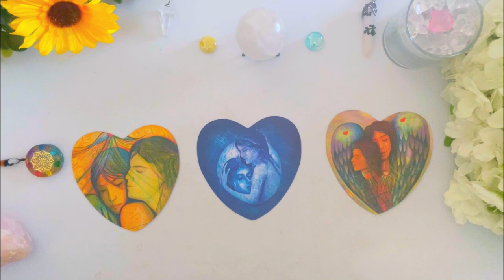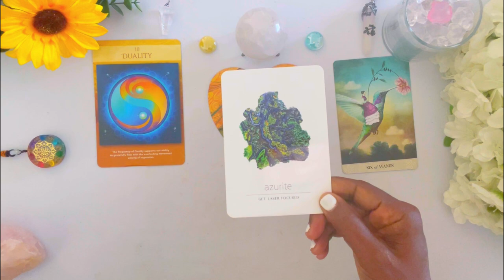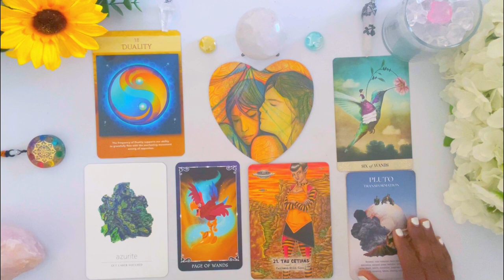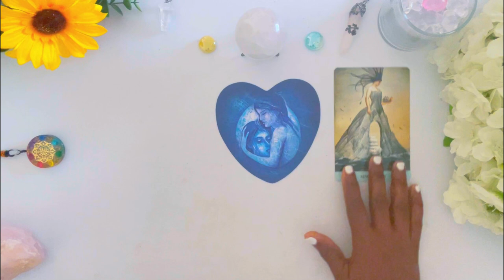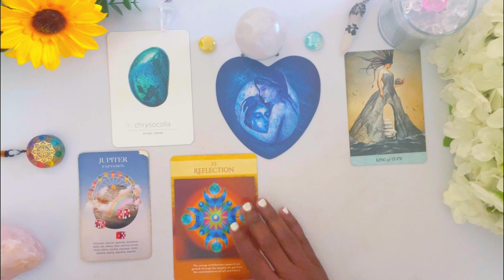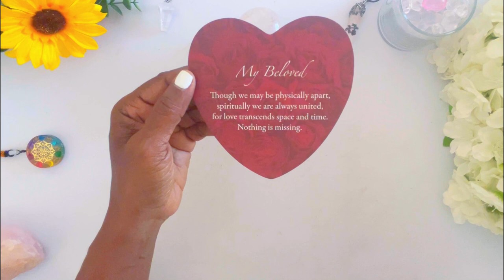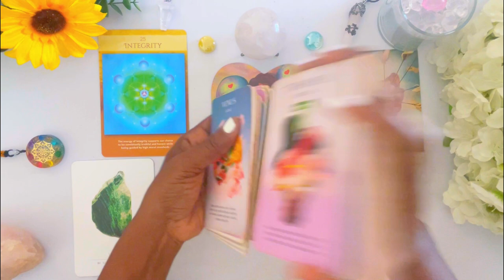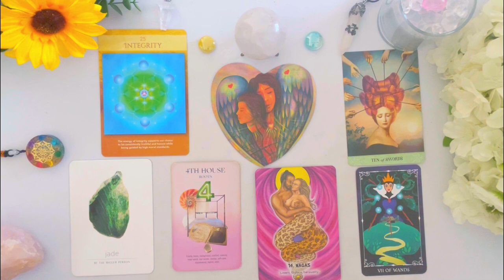🤯 🔍 How Do They *SEE* / View You Right Now? 🙆‍♂️✨🙆🏽‍♂️ (ACCURATE-AF) Psychic Reading! 🔮 Pick a Card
In this reading I will give you insight on How Do They *SEE* You Right Now?

How Do They *SEE* You Right Now?  🤔
⌛ TIMESTAMPS ⌛
 INTRO:               0:00

*Group  1*               ✨      00:27

*Group  2*              ✨       10:23

*Group  3*              ✨       21:11

 🛍️  Clarity Bae + AMAZON  Beauty  Essentials For Women  🌺

1.  First Aid Beauty KP Bump Eraser

2.  Honest Beauty Tinted Lip Balm

3.  Flawless Women's Painless Hair Remover

4.  SOL DE JANEIRO Brazilian Bum Bum Cream

5.  TULA Skin Care Eye Balm Rose Glow

6.  Bio-Oil Skincare Body Oil, Vitamin E, Serum for Scars